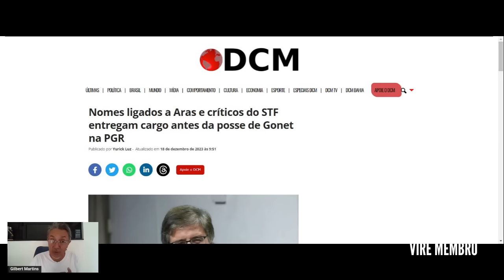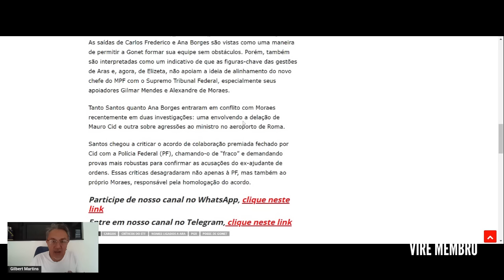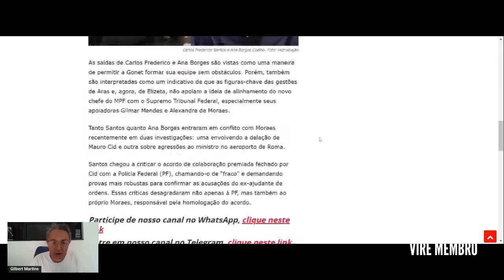DEU NO GLOBO! OBSTÁCULO À PRISÃO DE BOZO NA PGR ENTREGA CARGO (18/12/2023)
A posse do subprocurador Paulo Gonet na Procuradoria-Geral da República (PGR) já desencadeou movimentações estratégicas no Ministério Público Federal (MPF), segundo informações da colunista Malu Gaspar, do jornal O Globo.
Site DCM

APOIE: CAIXA ECONÔMICA FEDERAL
AGÊNCIA: 3458
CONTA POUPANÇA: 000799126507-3